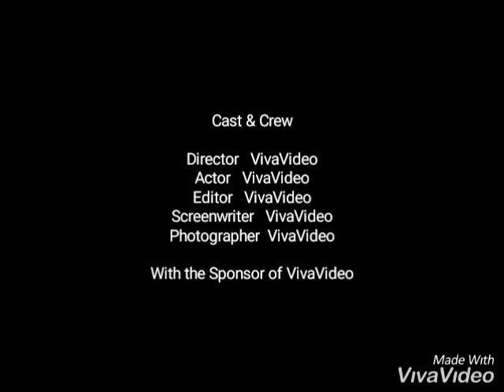My 95 subscribers intro